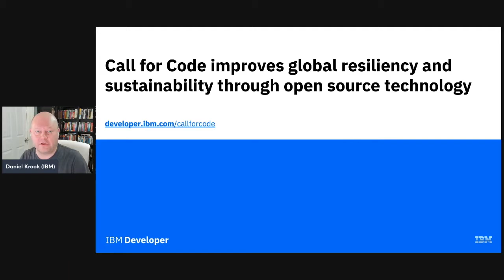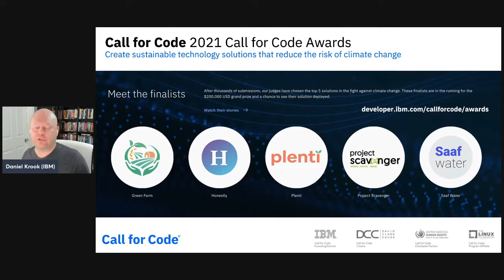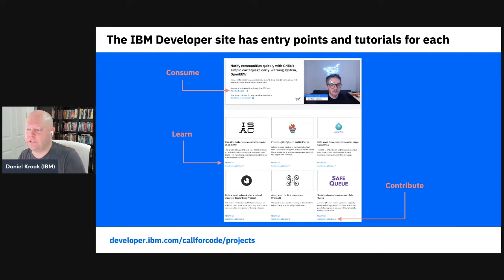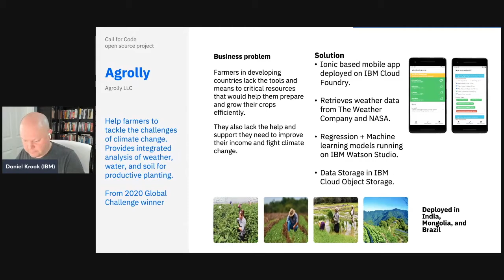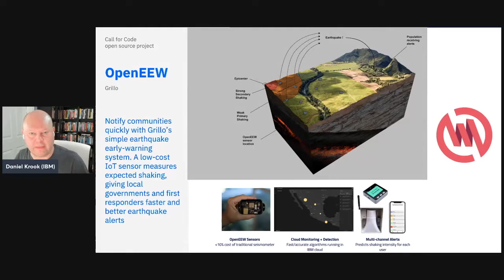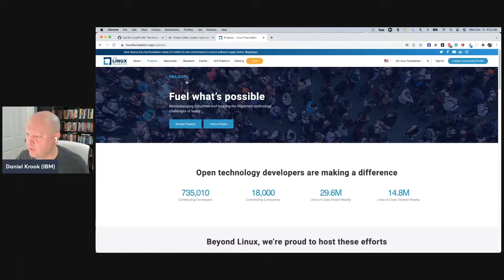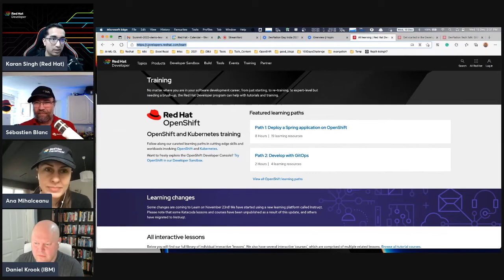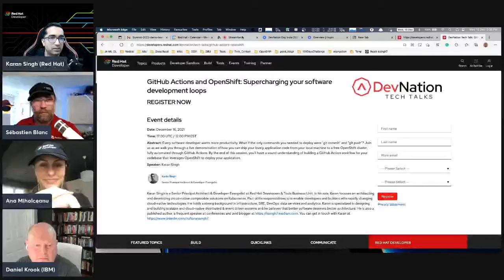Call for Code improves global resiliency and sustainability through open source technology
Call for Code is a global initiative that brings together developers across the globe to help solve the world’s most challenging problems, like disaster resiliency, climate change, safe water, and sustainability. One of the things that set Call for Code apart, is that the top solution each year is incubated, tested, and deployed in the field by IBM, the winning team, and an ecosystem of partners.  The first-place team also walks away with a $200K cash award for their innovation.
Speaker: Daniel Krook, CTO of Call for Code, IBM